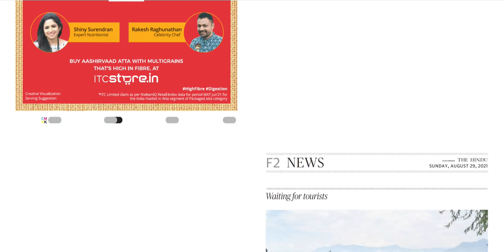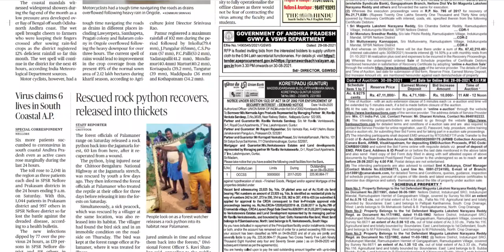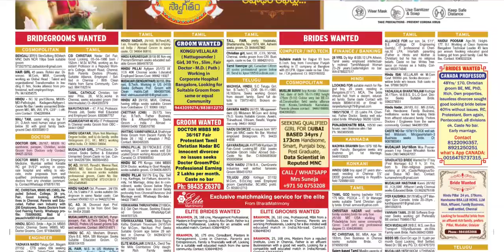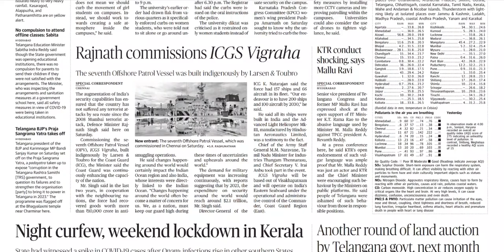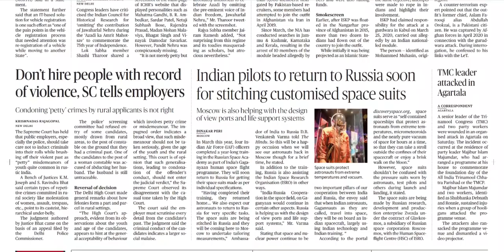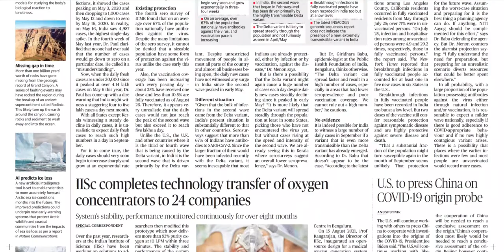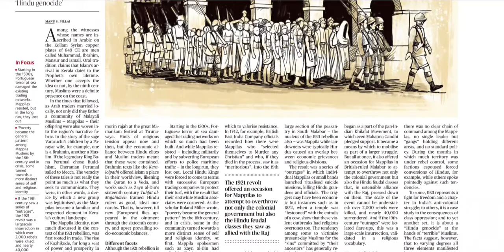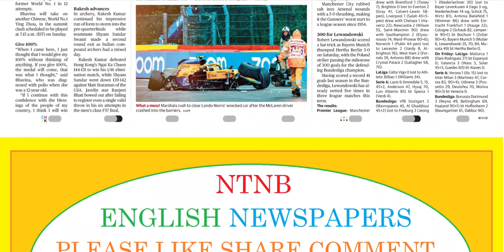THE HINDU AP 29 AUGUST 2021 SUNDAY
FOR TELUGU PAPERS:
NTNB NEWSPAPERS